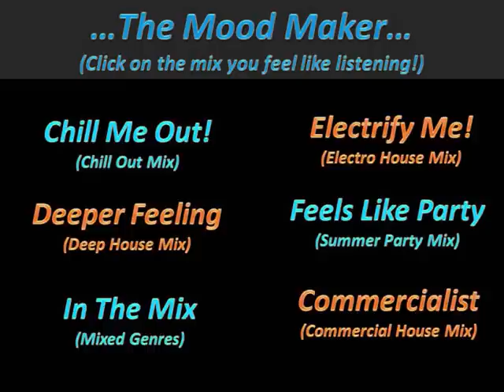The Mood Maker - House Music Project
Hello everybody!This is something that i had in mind for some time now...It's a short mix with 6 different mixes "inside"...I named it " The Mood Maker" cause i think it will be able to cheer you up by having the option to choose what you feel like...You can just click on the mix you want to listen and there you are!Contains Electro House , Chill Out , Deep House , Progressive House and other mixes from which you can choose...Hope you enjoy and it REALLY makes your mood! Thank you, Dj Mentoras
1. Loca People (WTF) - Sak Noel
2.Private Love - Delyno
3.Don't Stop The Party - Black Eyed Peas
4.House Nation - Abel Ramos
5.Ready For Beautyfull People - Martin Solveig Vs Benny Bennasi
6.Feeling Kinda Blue - Bone City
7.Attention Wh**e - Deadmau5